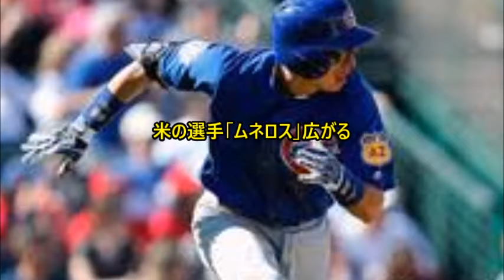米の選手「ムネロス」広がる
米国内で“ムネロス”を味わっているのはファン以上に彼を知る選手たちだ

「本当に？カワがいなくなって寂しいよ…」

川崎選手が帰国の途につく機上の人になった後、数人の選手たちに報告メッセージを送ったところ、そのすべての反応がこのような惜別の言葉ばかりだった。

特にこれらの選手の１人は、解雇直前まで３Ａに回ってからのスケジュールがどうかるかの確認も行っていたほどだ。まさに川崎選手の帰国は青天の霹靂（へきれき）というべき出来事だったはずだ。

報告をした選手たちは、すべて川崎選手と仲が良かった選手たちだ。

昨年まで何度となくメジャーではなくマイナーに在籍していた川崎選手の取材に回っていた。もちろん現場で取材する記者など地元メディアを含めほぼゼロの状態だ。川崎選手のみならず、他のチームメイト達も皆距離を縮めてこちらに接してくれた。その環境で取材を続けている中で、改めて川崎選手がどれほど選手たちに愛されているのかを実感できた。

１つの例を挙げよう。昨年６月のことだった。チームが遠征中に、川崎選手自らの誕生パーティーを開くからと日本食レストランに選手たちを集めた。もちろん通訳のいない川崎選手はすべてその交渉をすべて１人で行った。さらに川崎選手は、取材に回っていた自分にも声をかけてくれたのだ。選手たちと一緒に素晴らしい時間を共有できたし、この時に元阪神のマット・マートン選手とプロ野球の話を含め、いろいろな話で盛り上がることもできた。

また試合前にランチを食べに行こうと誘われたこともあった。宿泊ホテルに迎えに行くと、待っていたのは川崎選手だけでなく、別の選手も一緒にいた。「寿司が大好きだから一緒に連れて行きたい」と３人で遠征先の日本食レストランで寿司を食べることになった。この選手こそ、今季からＤｅＮＡに在籍するスペンサー・パットン投手だった。このランチを機に、パットン投手とも気軽に話をできる間柄になっていた。まさに川崎選手は皆の“垣根”を崩してくれる存在だった。

これこそが過去５年間、川崎選手が所属チーム内で行ってきたことだ。これまで何度も目撃したことだが、英語もスペイン語も片言でしか喋れない日本人選手の周りに自然と選手が笑顔で集めってきた。２０年以上ＭＬＢの取材を続けてきて、こんな光景が日常茶飯事だった日本人選手は他にいなかった。

これはマイナーの世界だったからではない。メディアが深部まで入れないメジャーでもまったく変わらなかった。数日前にカブスのキャンプにスポーツ専門ラジオ局の一員として取材に訪れたブルージェイズ時代の同僚だったＪＰ・アレンシビア氏は、自分の仕事を度外視して取材スタッフに以下のように言い訳していた。

「とりあえずカワに挨拶させて欲しい。彼は本当に素晴らしいナイスガイなんだ」

川崎選手の笑顔を直に見られなくなった選手たちの悲しみは、さらに広がっていくことだろう。